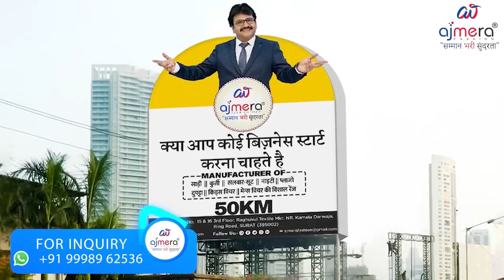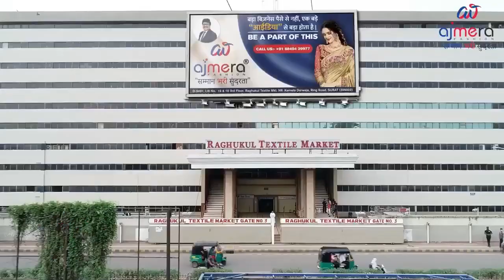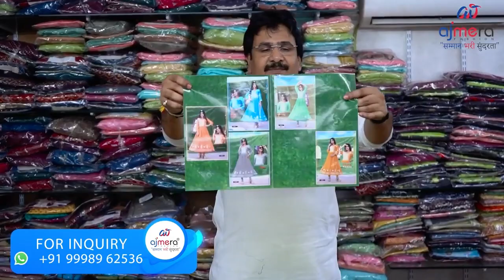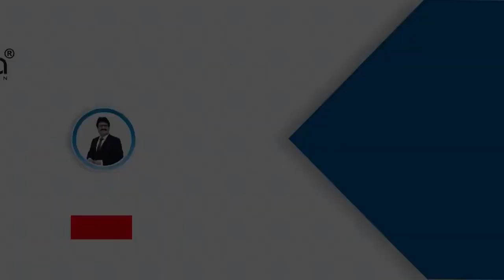export surplus garments in delhi | घर बेठे मँगवाओ माल | paisa kamana hai to yaha jaroor jana h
FOR ORDER

                          FOR SHOOT

Apni Dukaan Ki Video Banvane Ke Liye
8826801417 Is Number Par Whatsapp kre

अपनी दूकान की वीडियो बनवाने के लिए 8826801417 इस नंबर पर Whatsapp करे

jldi jldi support kro apne bhai koo🔥

VLOGGING GEAR

CAMERA : Sony alfa 58 mirror less camera 18-135 lens

TRIPOD :  Boya Flexible Tripod

Ajmera Fashion nighty,

kids wear clothes

baby girls clothes

baby boy clothes

clothes market

saree market

saree online Order designer sare

Ajmera Fashion Facebook,

Ajmera Fashion lucknow

Ajmera Fashion Surat review

Ajmera Fashion YouTube

Ajmera Fashion in bangalore

Ajmera Fashion logo

heavy work

party wear cotton suit hand work ladies suit

urbanhill

pakistani suit

party wear cotton suit designer ladies suit